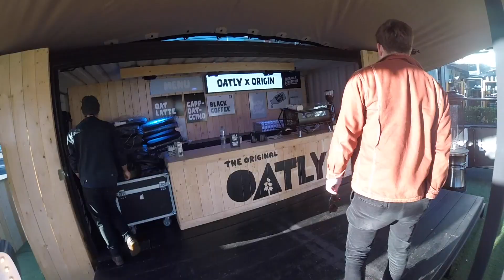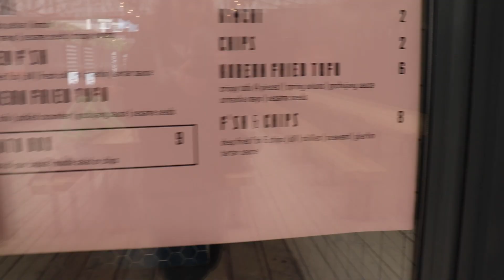working at OATLY | Climbing for the first time!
I have a freelance barista job at Oatly and also go climbing with my mate Will for the first time!

Instagrams:
Tomdolman1
Daisyshayler
Willpittsyeah